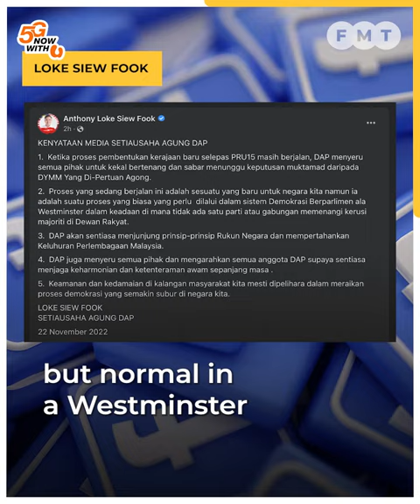Keep calm, be patient, Loke tells Malaysians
The DAP secretary-general urges all parties to ensure harmony and public peace at all times.